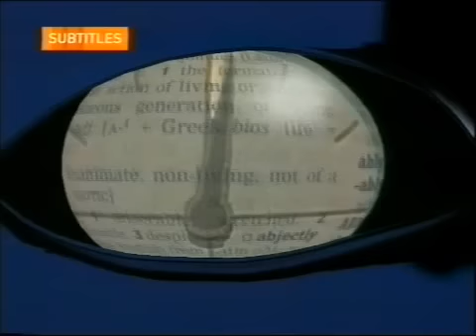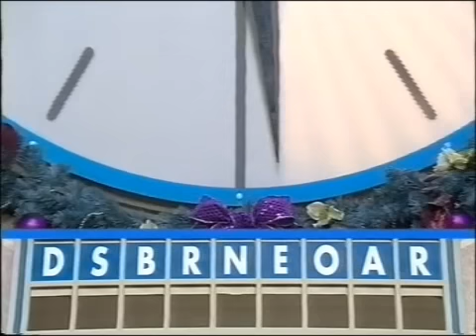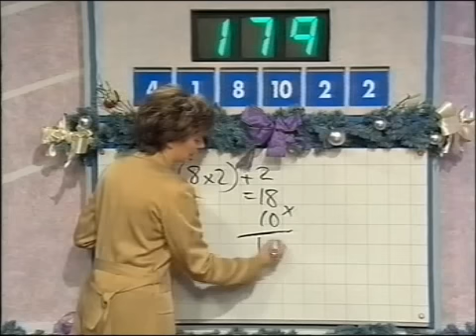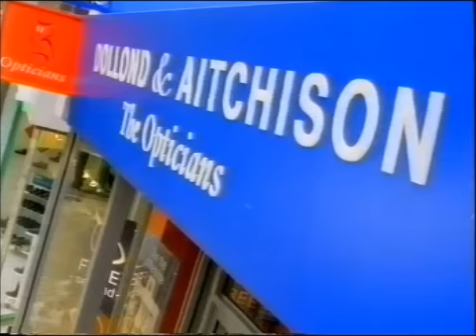Countdown - 24th December 1999 - Part 1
Continuing the Quizzing adventure, this is my ninth appearance on the TV quiz "Countdown" in 1999.  Richard Whiteley and Carol Vorderman present the quiz based on anagrams and number puzzles; Catherine Clarke and Rick Wakeman preside in Dictionary Corner.

This game is Gary Woodward (Seed 7) vs. Simon Cooper (Seed 3).